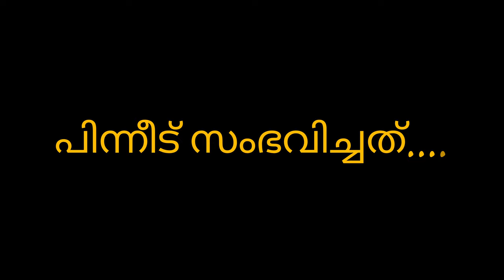First Expirence | Fishing With Shamsudheen Eramangalam Ras Al Khaimah | Fishing vlog | UAE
🌿🌿 I hope so everyone enjoyed my video 📸

next fishing episode coming soon 🔜

Shot On Samsung S20 Plus

I'm on Instagram as @ajdreamriders. Install the app to follow my photos and videos.